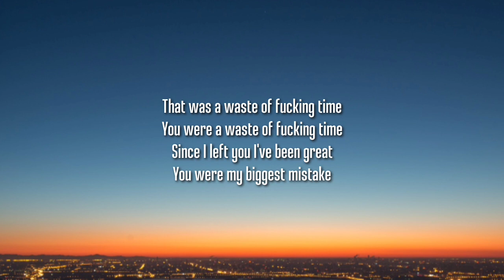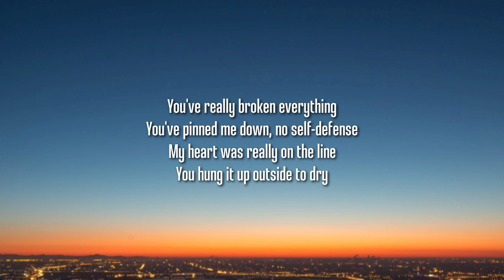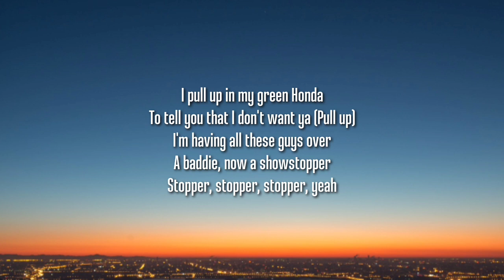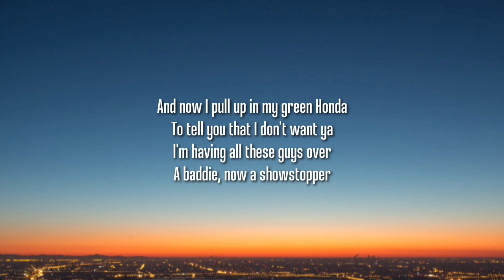BENEE - Green Honda (1 HOUR/Lyrics)